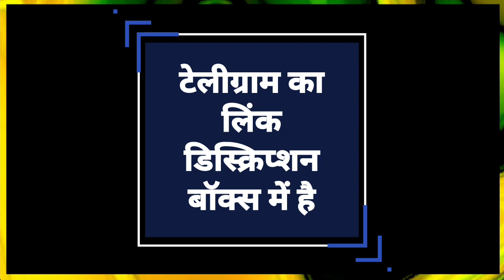India vs Oman 2021- Full Schedule, Date, Timing Venue, Live Streaming | Mumbai vs Oman 2021 Schedule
Covered Topics
1. India vs Oman 2021 Schedule
2. India vs Oman Schedule 2021
3. Mumbai vs Oman 2021 Schedule
4. Oman vs Mumbai 2021 Schedule
5. Mumbai vs Oman Schedule 2021
6. Mumbai vs Oman 2021 Time Table
7. Mumbai vs Oman Schedule
8. Mumbai va Oman 2021 Squad
9. Mumbai vs Oman 2021 Teams Sayad
10. Mumbai vs Oman 2021 Players List
11. India vs Oman 2021 Squad
12. Mumbai vs Oman 2021 Live Streaming
13. Mumbai vs Oman 2021 Live Telecast
14. Mumbai vs Oman 2021 Live Telecast In India
15. India vs Oman 2021 Live Streaming